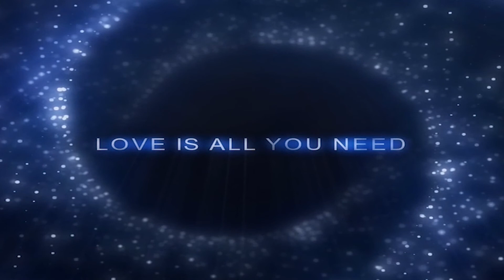6 BUSINESS IDEAS YOU CAN DO IN AFRICA (THE GAMBIA) / Create Employment & Earn An Income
Now everything is not going to be all Nice & Dandy so be prepared to put in the work to start up your business.
But I strongly believe that if you're committed to the process it will get easier.
One Love Family💖

Mindset is everything